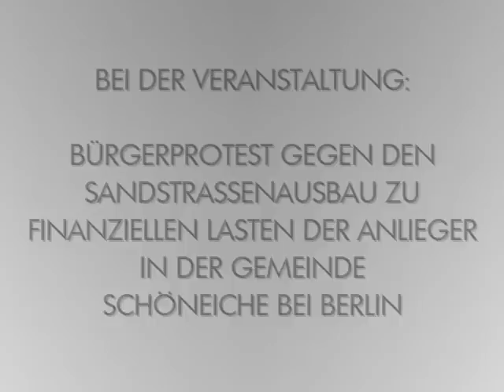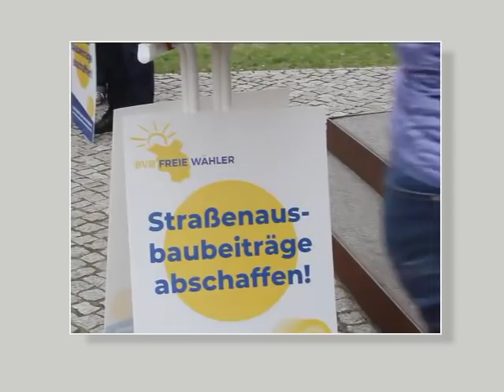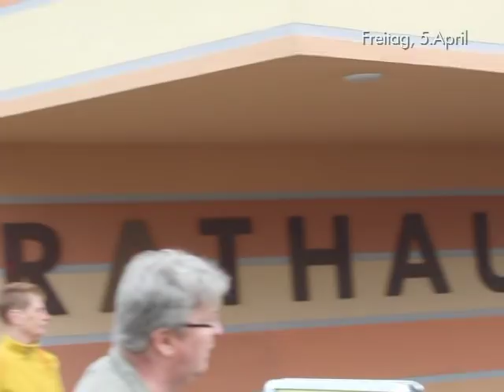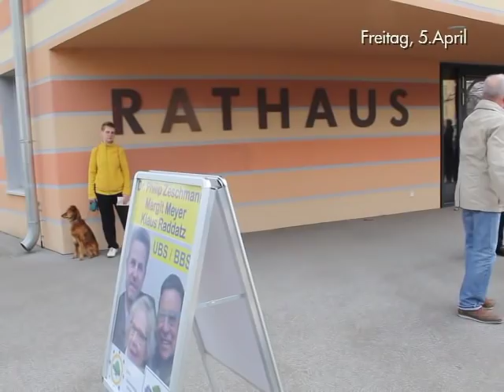VOR ORT AKTUELL - BÜRGERPROTEST ZUM SANDSTRASSENAUSBAU IN SCHÖNEICHE BEI BERLIN AM 5.APRIL.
VOR ORT AKTUELL. BEI DER VERANSTALTUNG PROTEST GEGEN DEN SANDSTRASSENAUSBAU ZU FINANZIELLEN LASTEN DER ANLIEGER IN DER GEMEINDE SCHÖNEICHE BEI BERLIN. AM 5.APRIL IN SCHÖNEICHE.

NEBEN VIELEN BÜRGERINNEN UND BÜRGERN
WAREN AUCH FOLGENDE REDNER VOR ORT
MIT DABEI U.A.:
- WOLFGANG GRAETZ - INITIATOR DES BÜRGERPROTESTES ,
- DR. PHILIP ZESCHMANN - GEMEINDEVERTRETER SCHÖNEICHE UBS ,
- PÉTER VIDA - BRANDENBURGER LANDTAGSABGEORDNETER FRAKTIONSLOS / BVBV FW ,
- STEFAN BRANDES - GEMEINDEVERTRETER SCHÖNEICHE
B90 / DIE GRÜNEN ,
- ANKE WINKMANN - GEMEINDEVERTRETERIN SCHÖNEICHE
CDU ,
- PETRA JESCHKE - BAUAMTSLEITERIN SCHÖNEICHE ,
SOWIE
WEITERE KURZE WORTBEITRÄGE VON ANWOHNERINNEN UND ANWOHNERN
ZU DEN THEMEN SANDSTRASSENAUSBAU UND STRASSENAUSBAUBEITRÄGE

HINWEIS : SCHÖNEICHES BÜRGERMEISTER RALF STEINBRÜCK ( SPD ) WAR NACH
AUSKUNFT EINER RATHAUSMITARBEITERIN AM 5.APRIL IM AUSLAND !

WAHL AKTUELL :
NÄCHSTE LANDTAGSWAHL AM 26.MAI IN BREMEN , AM 1.SEPTEMBER IN BRANDENBURG UND SACHSEN , AM 27.OKTOBER IN THÜRINGEN. ( EUROPAWAHL AM 26.5. )

FRAUENMARSCH ZUM KANZLERAMT WFD
05.04. , 5.4.. DEMO DEMONSTRATION KUNDGEBUNG

VERA LENGSFELD EVA HERMAN ANGELIKA BARBE
HAGEN GRELL HEIKO SCHRANG NIKOLAI NERLING TIM KELLNER
VOLKSLEHRER

AVAAZ CAMPACT E.V. DGB AMADEU ANTONIO STIFTUNG ALI CAN RENE ENGEL DARIUS KÜ CHRISTOPH SCHOTT TORSTEN SEWING INTERKULTURELLER FRIEDEN E.V. # UNTEILBAR BERLIN 13.10. NATURFREUNDE KLEINER 5 AUFSTEHEN GEGEN RASSISMUS SAHRA WAGENKNECHT DEMOKRATIE IN BEWEGUNG SUMOFUS ASTA UDK BERLIN THE EUROPEAN MOMENT GEGEN HASS UND RASSISMUS IM BUNDESTAG JUNE TOMIAK DEUTSCHPLUS E.V. NOPEGIDA PRO ASYL SEA WATCH E.V. I,SLAM POETRY JUNGE EUROPÄISCHE BEWEGUNG BERLIN-BRANDENBURG E.V. DEUTSCHPLUS LSVD DIEM25 VDK E.V. LIEBE STATT HASS TAZ DIE TAGESZEITUNG ANTIFA NT ANTIFA BERLIN GRIB CULCHA CANDELA ANTON HOFREITER CLAUDIA ROTH KATRIN GÖRING-ECKARDT RIGAER STRASSE ANTIFA ZECKENBISS FORSCHUNGSGRUPPE FORSCHUNGSPROJEKT AFD PEGIDA TIER BAHNHOFSKLATSCHER MICHAEL SAUERBIER BILD BLÖD BERND POSSELT AMADEU ANTONIO STIFTUNG ANETTA KAHANE MOABIT HILFT E.V. KOSP GMBH ZENTRUM FÜR POLITISCHE SCHÖNHEIT MOABIT HILFT E.V.